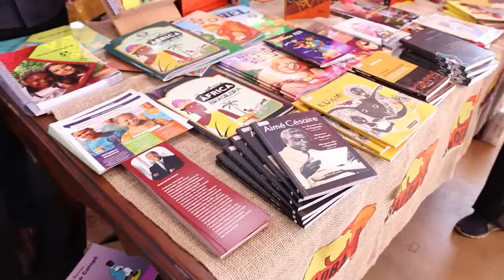2º Dia do Congresso Internacional de Educação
Teve sequência na manhã de hoje o Congresso Internacional de Educação do Noroeste Paulista. centenas de profissionais da área participam do evento em Votuporanga.